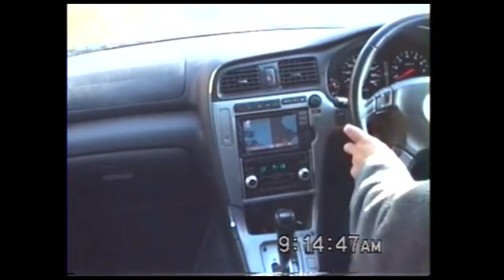映像記録〜昔の愛車シリーズ レガシーB4 RSK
1999年から愛車でした。初めての国産新車でした。よく走るスポーツセダンだったけどATの場合、パワステの操舵感が不自然で違和感あり燃費が悪かった、、、７〜8キロ、、、しかし新車の時はツインターボに260馬力のパワー、セダンなのにビル足、硬い乗り味と初めての極偏平17インチアルミにタイヤの乗り味は興奮しました🤩

1999年式のスバル・レガシー B4 RSKは、レガシーの第三世代モデル（1998年から2003年まで製造）に属しています。このモデルは、特にスポーツ指向の高いセダンとして設計され、以下のような特徴を持っています。

### エンジンとパフォーマンス
- **エンジン**: このモデルはEJ20型エンジンを搭載しています。これは2.0リットルの水平対向（ボクサー）4気筒ターボチャージドエンジンで、スバルのスポーツセダンやラリーカーで広く利用されています。
- **出力**: EJ20エンジンは、約280馬力を発揮し、そのパワフルなパフォーマンスはスポーティな運転体験を提供します。

### トランスミッション
- **トランスミッション**: 1999年式レガシー B4 RSKは、4速オートマチックトランスミッション（4AT）を搭載しているバージョンですが、5速マニュアルトランスミッションも選択可能です。オートマチックモデルはよりリラックスした運転が可能で、都市部での運転に適しています。

### ドライブトレイン
- **ドライブトレイン**: スバルの特徴であるシンメトリカル全輪駆動（AWD）システムが搭載されています。このシステムは、悪天候や悪路での走行安定性を向上させ、高いトラクションを提供します。

### 内装と機能
- **内装**: レガシー B4 RSKは、よりスポーティな内装を備えています。本革の選択肢や、高品質のトリム材が使用され、快適な乗り心地と共に洗練された室内環境を提供します。
- **装備**: 当時としては高度なオーディオシステム、エアコン、パワーウィンドウなど、標準的な快適装備が豊富に備わっています。

### 外観
- **デザイン**: スポーティなフロントグリル、シャープなヘッドライトデザイン、流れるような車体ラインが特徴です。また、RSKモデルは通常、よりアグレッシブなバンパーとエアロダイナミクスに優れたデザイン要素が加えられています。

この年代のレガシー B4 RSKは、そのバランスの取れた性能とスタイリングで、今でも多くの自動車愛好家から高く評価されています。